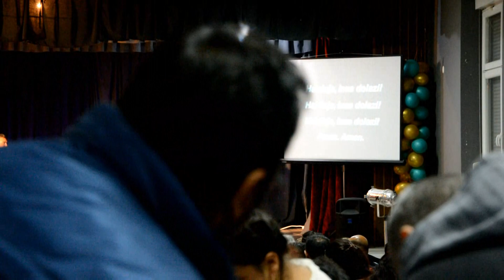EMC JABUKA - Haleluja Isus dolazi